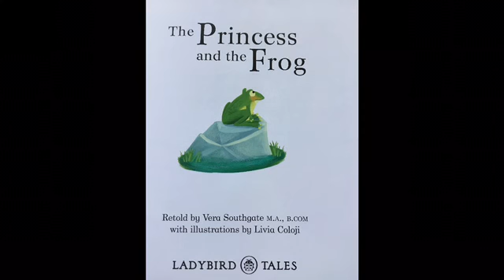ReadtoChildreb- The Princess and the Frog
A Classic Enlishfairy tale about a princess who promised and was very reluctant to keep her promise.A hard lesson but a happy ending too.